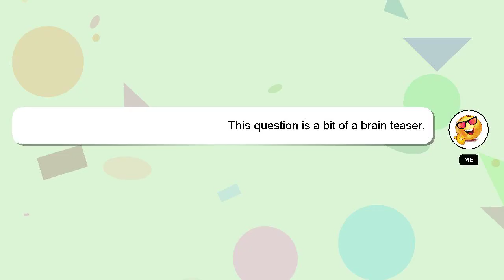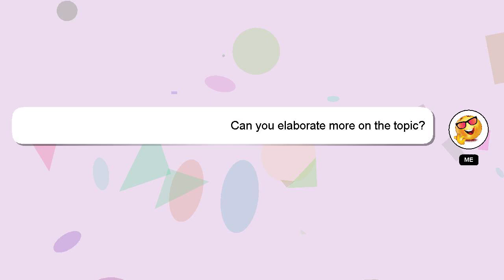How to eat pheni with milk?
Here's a short introduction about myself, Hi, my name is Delphi, nice to meet you. I can assist you in discovering answers to your inquiries. - How to eat pheni with milk?

Your answer will be recognized and appreciated with a 'heart' from me.

*2 What we are experimenting :*